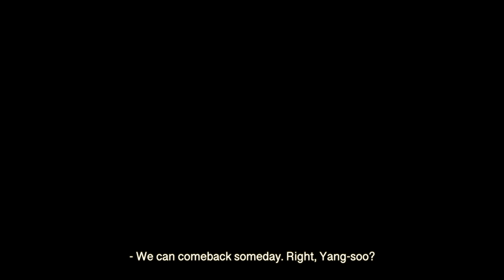작년에 봤던 새 The Bird We Saw Once - 트레일러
한국 / 2020 / 32min / 극 / 15 +
감독 / 이다영

제주도에 사는 선재는 양수의 카페에서 오랫동안 일해 왔다. 그러던 어느 날 양수의 카페가 있는 지역이 제주 제2공항 건설지로 결정되고 양수는 어쩔 수 없이 카페를 내놓는다. 선재도 덩달아 새로운 일자리를 구해야 할 처지에 놓이지만 청각 장애가 있는 선재는 일자리를 구하기 쉽지 않다.